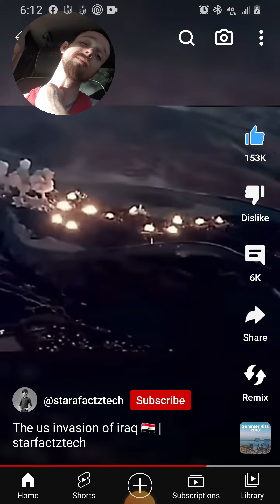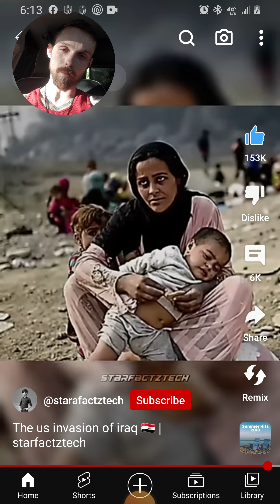U.S invades IRAQ! killing untold amounts of innocent women and children! video 🙏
Under TRUMP, He could have saved so many lives. This should never had happened! Biden and his administration is the worst and most corrupt president to ever take office in the history of the U.S.